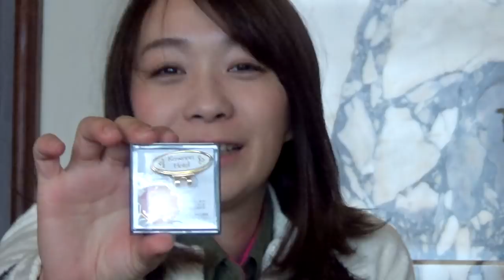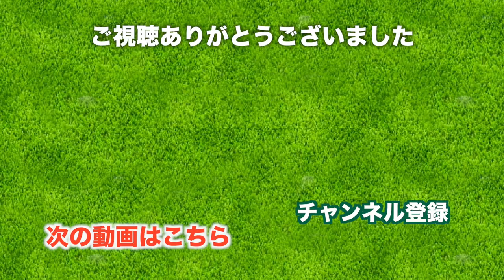バンカー10個！？最終ホールに待ち受ける罠【川奈ホテルゴルフコース 富士コース H16-18】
2日目は富士コースです！
川奈ホテルゴルフコース 富士コースはフジサンケイレディスクラシックの開催コースとなっています。

16番ホールは富士コース名物のそびえ立つ砲台グリーンが！
果たして、じゅんちゃんは一発で乗せられるのか！？

18番ホールにはコース全体のバンカー72個のうちの10個のバンカーが配置されており、なかなか難しい最終ホールです！